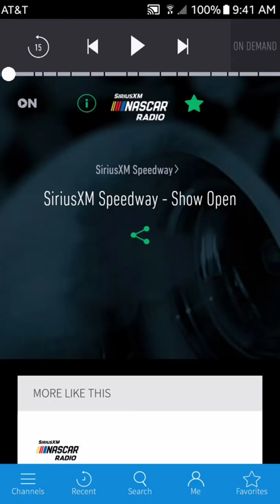Dave Moody on Death Metal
Dave Moody tells about how all Deathmetal music is the same. Credit to Nascar, SiriusXM, SiriusXM Nascar Radio, SiriusXM Speedway, and Dave Moody